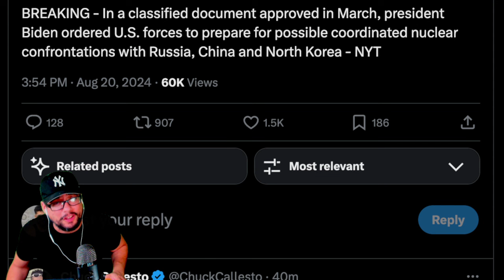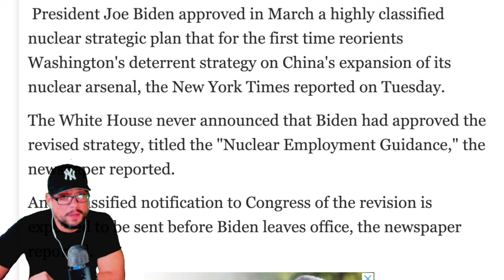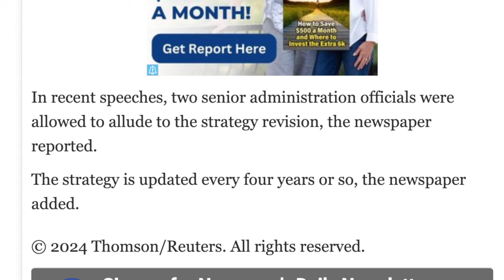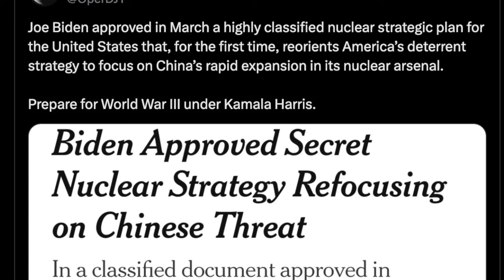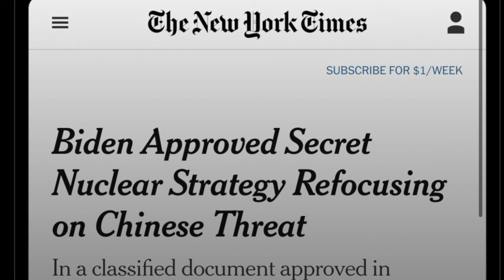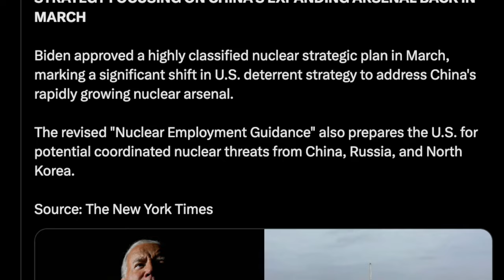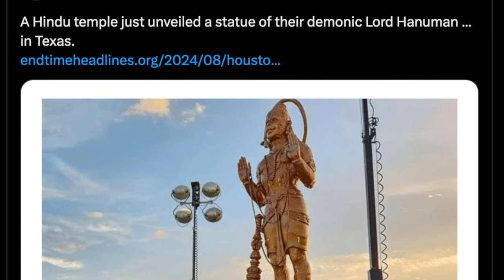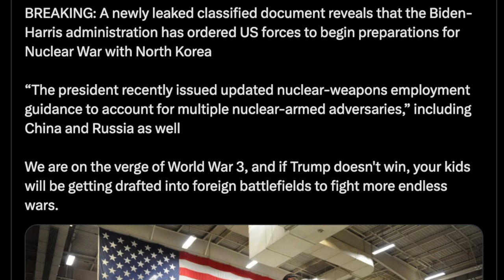🚨WW3 ALERT! U.S. PRESIDENT HAS ORDERED US FORCES TO PREPARE FOR NUCLEAR WAR